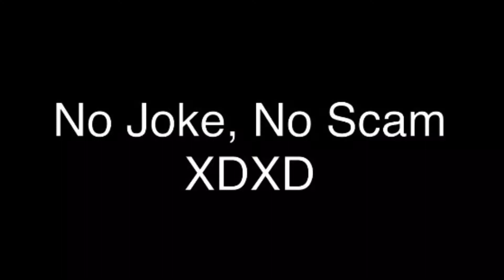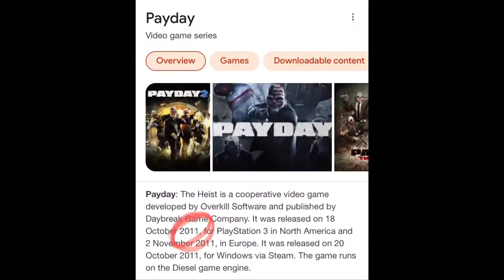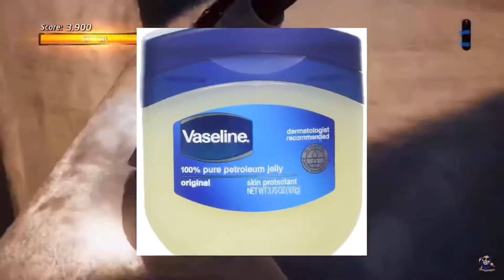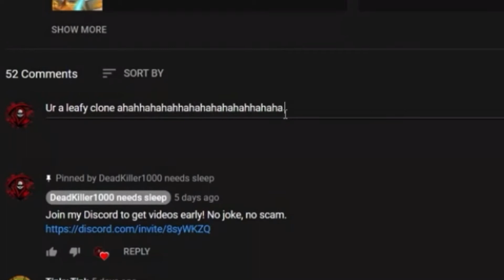THIS IS WHY YOU SHOULD USE LOTION | The Smiling Man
Today on the toxic cyberspace that we call the internet we take a look at "The Smiling Man", a short horror film.
If you enjoy this video be sure to leave a like to show your support, if you are new consider subscribing with notifications on, and follow my social medias in the rest of the description!
ALL JOKES MADE IN THE VIDEO ARE JOKES!